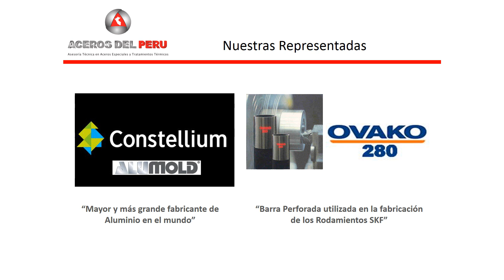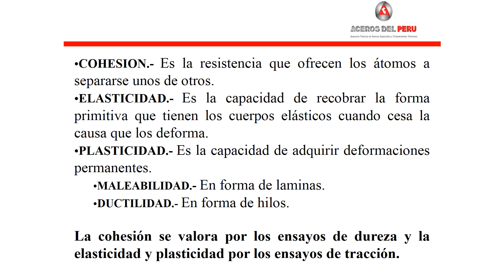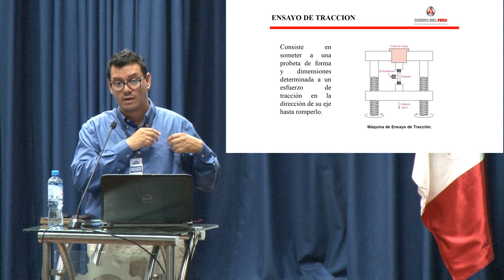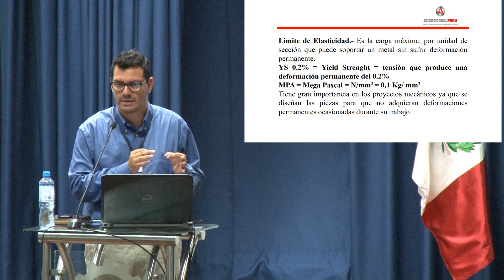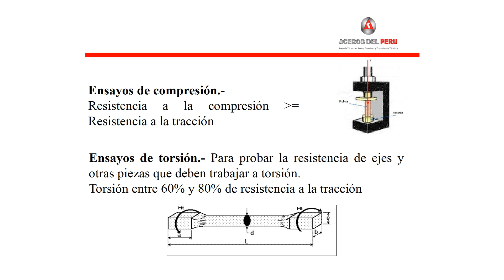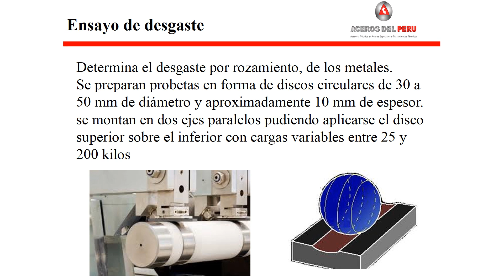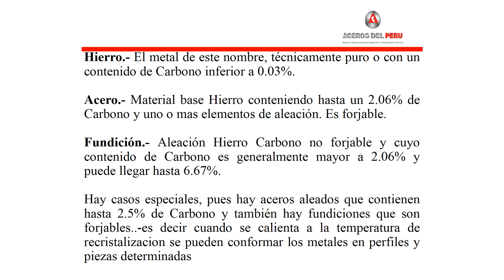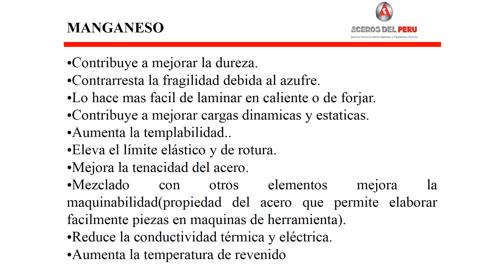# Aceros del Perú "Principios de la Metalurgia y su Aplicación"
* Aceros del Perú
* Videoconferencia Principios de la Metalurgia